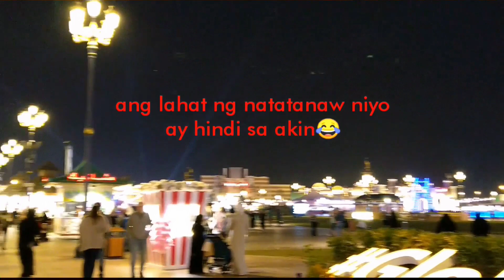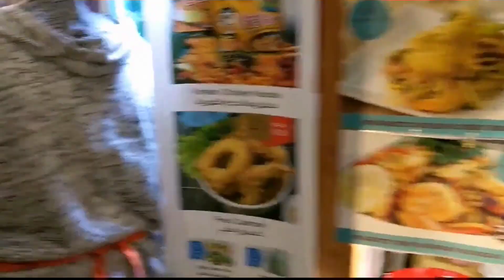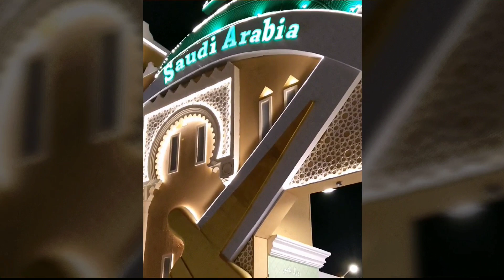TRAVEL AROUND THE WORLD /global village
Don't listen to what they say. Go see the world!!!